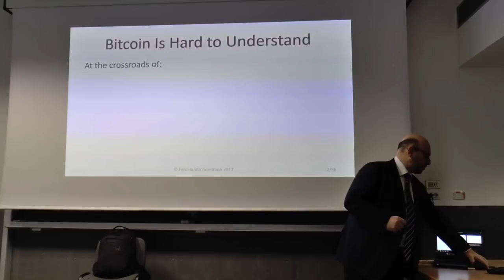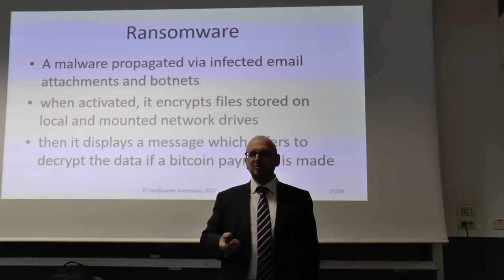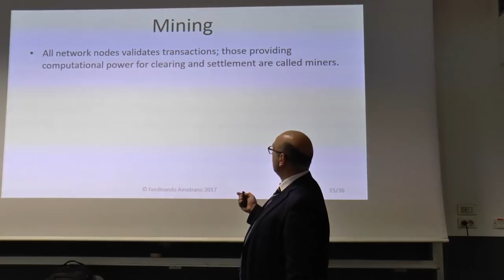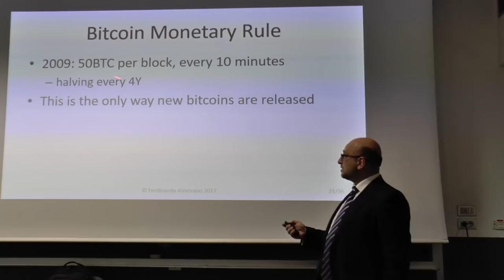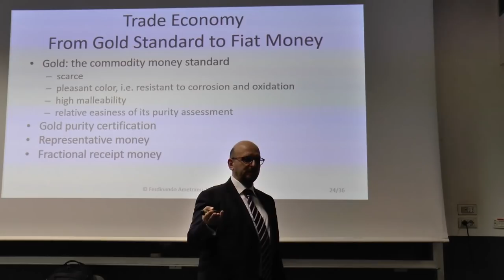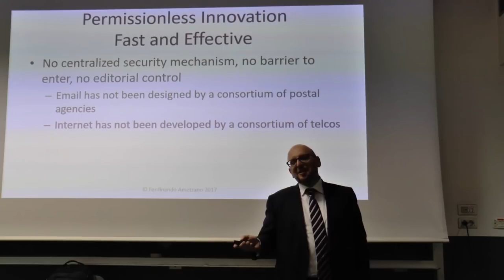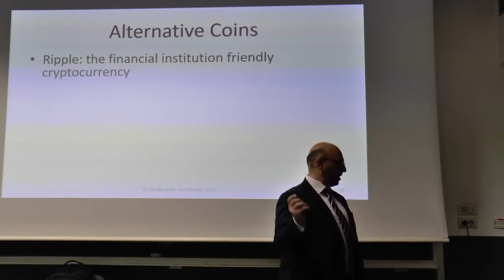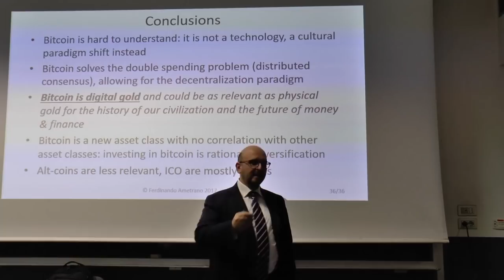Digital Gold: Bitcoin as Investment Asset